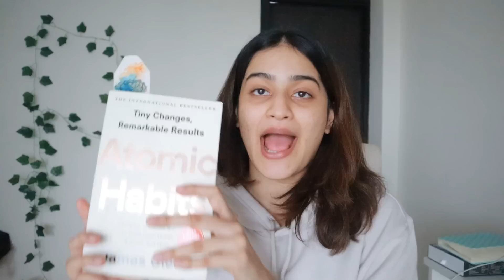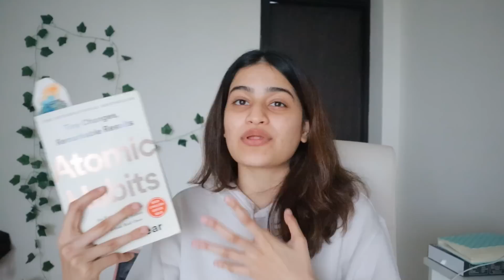Lazy Winter Morning Routine + Giveaway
I N S T A G R A M~ @nishkabhura

Hey guys here is a video a very chill vlog where I do literally nothing and talk about random stuff hehe

*this video is sponsored by pilgrim but dude I love their body serum lotions so so much I have shown only one variant but the other ones I am yet to try go check them out it’s such a unique formula *

Pilgrim Spanish Squalane Body Serum Lotions, infused with high-performance active ingredients that deliver visible skin transformations. Just like face serums, body serum lotions contain active ingredients that target specific skin concerns such as dull or dry skin, ageing or barrier repair.

Try out 3  variants-
 5% Niacinamide & Ceramides- For barrier repair
Phyto-Retinol & Hyaluronic Acid- For ageless glow
5% Lactic & Glycolic Acid- For exfoliation and moisturization

● Like 3 posts(brownie points)

● Comment ‘ PilgrimBodySerumLotion and the product you want to win ‘ for your entry

● Winners will be announced in the comments down below